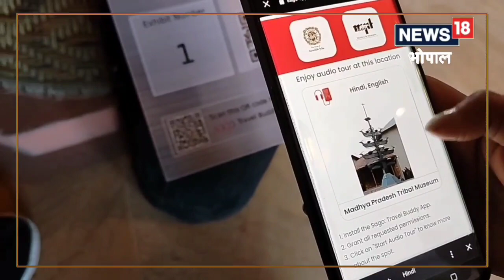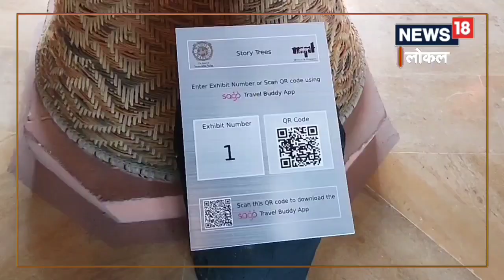MP News: भोपाल समेत इन शहरों के म्यूजियम में अब ऑडियो गाइड, नई सुविधा लॉन्च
मध्य प्रदेश की राजधानी भोपाल समेत इंदौर, ग्वालियर और उज्जैन के कुल 7 म्यूजियम में &#039;ऑडियो गाइड&#039; प्रारंभ हो गई है. इस ऑडियो गाइड की सहायता से आप म्यूजियम में मौजूद हर एक चीज की जानकारी प्राप्त कर सकेंगे. साथ ही आप इसके इतिहास को भी जान सकेंगे. इसके लिए आपको मोबाइल पर क्यूआर कोड स्कैन करना होगा.